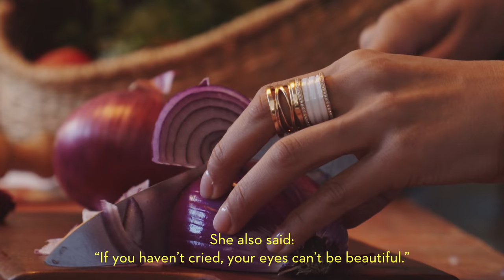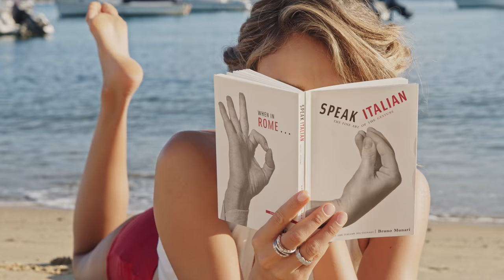The Italian Job with Nathalie Kelley | Shopping and Style Guides | Vogue Australia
Dripping in Bulgari's iconic B.Zero1 collection, watch as Nathalie Kelley channels her favourite muse, Italian cinema star Sophia Loren.

Vogue Australia brings you regular fashion, beauty and celebrity videos on YouTube. With weekly uploads, our channel is the authoritative voice on fashion and beauty and grants you exclusive access to our cover shoots and events.